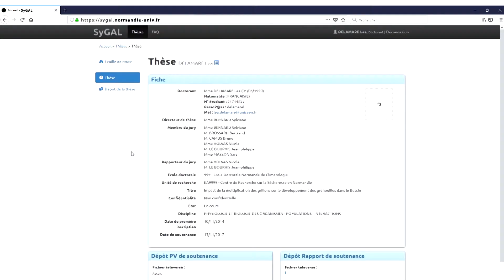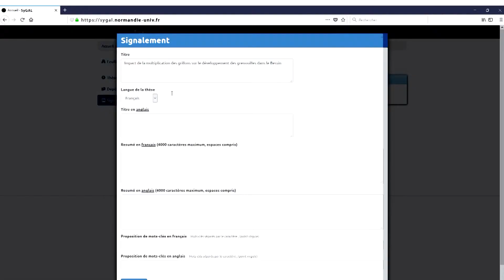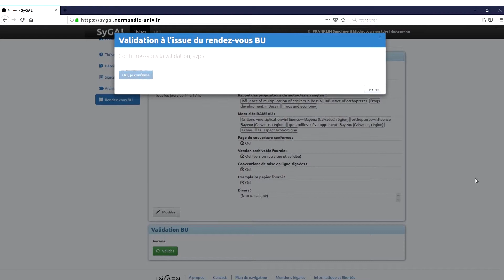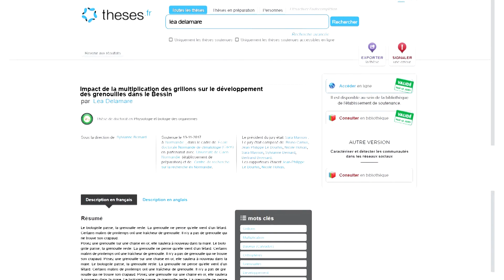Présentation de SyGAL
SyGAL est le Système de Gestion d'Accompagnement doctoraL en Normandie. Il permet aux doctorants à toutes les ressources les concernant : guide de la thèse, ressources des pôles doctoraux, formations, actualités, .